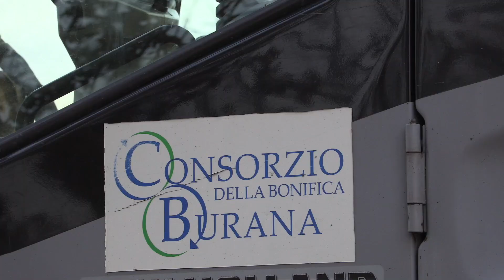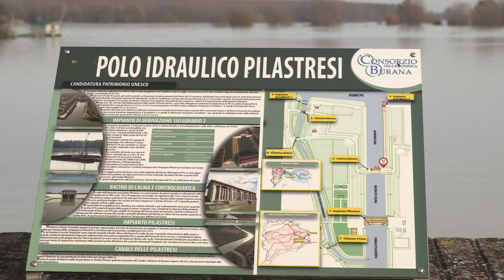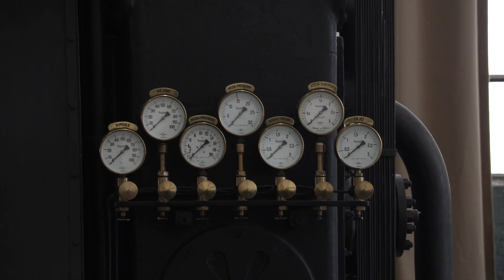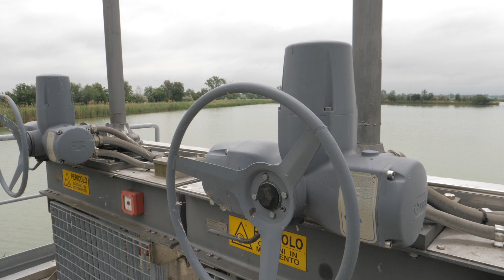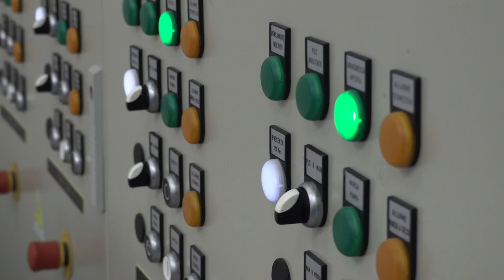BUONE COSE: SPECIALE BURANA. Puntata 3, seconda parte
Nella puntata di sabato 30 maggio 2020 del programma di Trc "Buone Cose" condotto da Stefano Caselli si è parlato del lavoro del Consorzio Burana in primavera ed estate, con particolare attenzione alle attività di irrigazione.
Interviste a: Christian Borsari, Alessandro Filippini, Andrea Simani